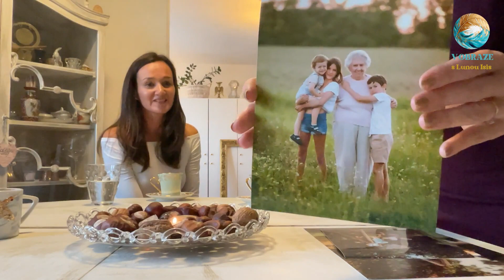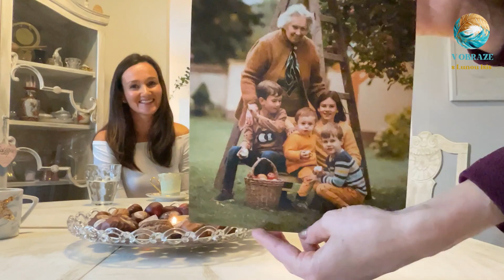Cesta z učitelky k profesionální fotografce | Příběh Romany Čáslavské | V obraze s Lunou Isis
Romana Čáslavská je mladá, milá a  talentovaná fotografka, která po studiu ekonomie a pedagogiky nalezla svou vášeň ve fotografii.

Po několika letech kariéry učitelky na základní škole se rozhodla naplno se věnovat fotografii.

Dnes pracuje jako profesionální fotografka a specializuje se na zachycování rodinných okamžiků, mnohagenerační fotografie, novorozence, svateb a brandové fotografování.

Jak přesně prošla cestou od učitelky k úspěšné fotografce, a jak buduje své podnikání na malém městě, se dozvíte v našem novém podcastu "V obraze s Lunou Isis."

S inspirací, Luna Isis